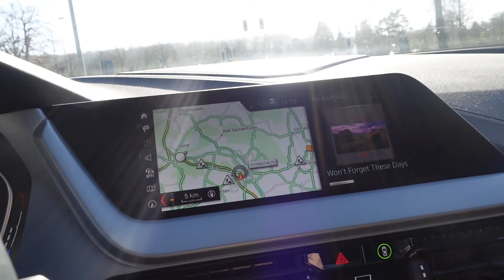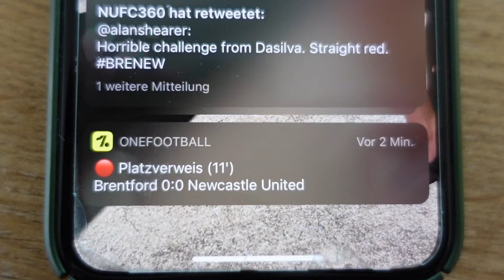Ich musste erstmal RB verarbeiten… 🤬| FIFA Vlog #02